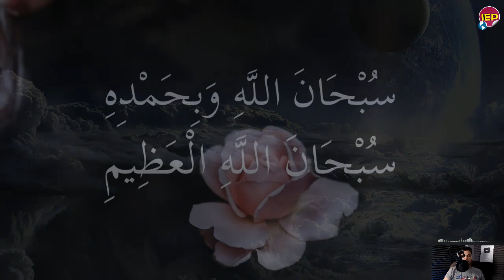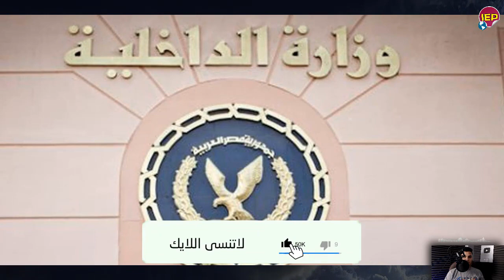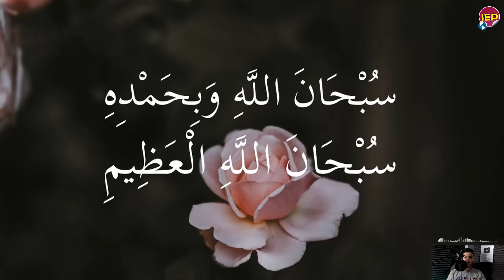بيـان عاجـل جـدا وهام من الحكومة منذ قليل لكل جمهورية مصر العربية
هيئة الأرصاد الجوية، أن يشهد اليوم الخميس، شبورة مائية صباحا وطقس معتدل على القاهرة والوجه البحرى، والرياح معتدلة ، فيما تشهد السواحل الشمالية طقس معتدل، والرياح معتدلة تنشط أحيانا على السواحل الغربية وتؤدى إلى اضطراب الملاحة البحرية، ويكون الطقس حار على جنوب سيناء والرياح نشطة تؤدى إلى اضطراب الملاحة البحرية.
كما يتوقع الخبراء أن يشهد شمال الصعيد طقس مائل للحرارة، والرياح معتدلة تنشط على بعض المناطق، وعلى جنوب الصعيد طقس شديد الحرارة، والرياح معتدلة تنشط غرباً وتكون مثيرة للرمال والأتربة.
وليلا تتوقع هيئة الأرصاد الجوية، أن يسود طقس لطيف على القاهرة والوجه البحرى، والسواحل الشمالية وشمال الصعيد، ومعتدل على جنوب الصعيد وجنوب سيناء .
IEP PRODUCTIONS ALL RIGHT'S RESIVED
مصر
السيسي
السعودية
البحر المتوسط